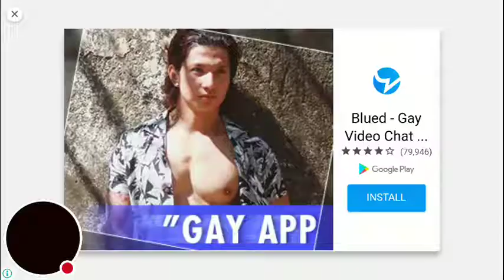Racing in car 2